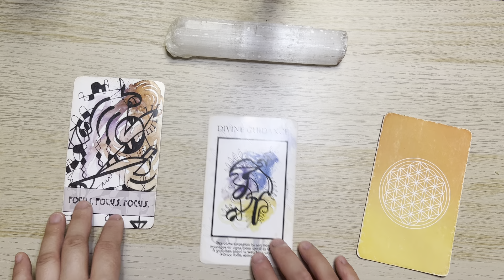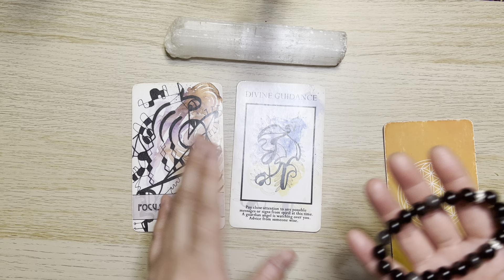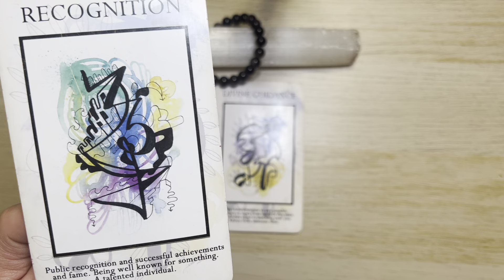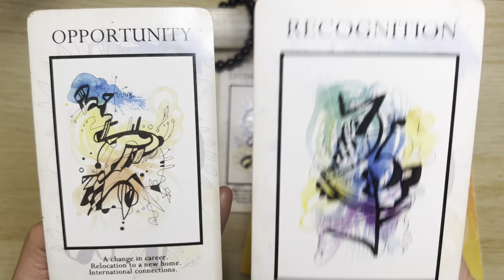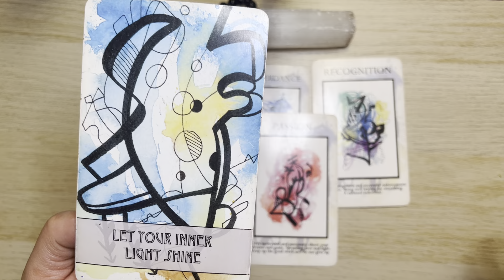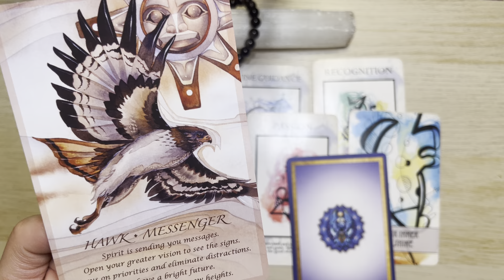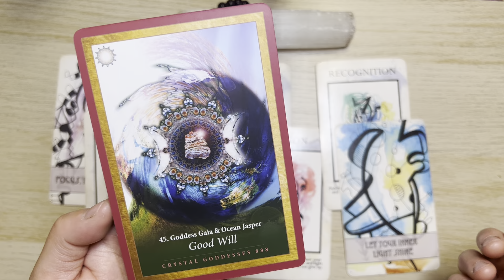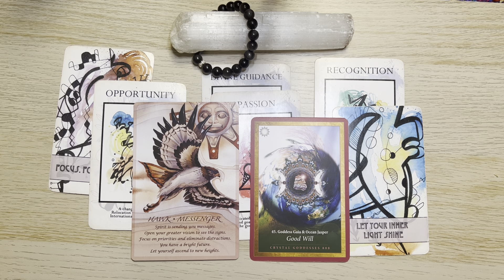AQUARIUS “SHOWCASE YOUR TALENTS!”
Take what resonates in this Aquarius Tarot Reading and leave the rest. Remember nothing can replace your own inner intuition and wisdom. This is just my intuitive interpretation of the cards.